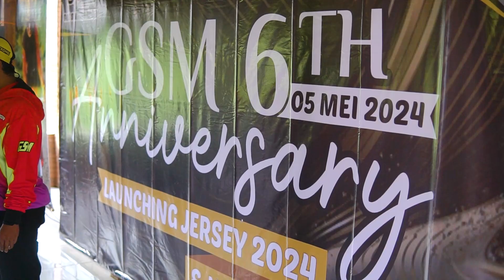Explore Sukoharjo & Wonogiri. Jembatan Nusantara. Launching Jersey GSM 2024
Terima kasih kepada :
- Donatur
- Panitia
- Member GSM
- Simpatisan GSM

Atas partisipasi dan dukungannya dalam acara

LOUNCHING JERSEY GSM 2024, ANNIVERSARY 6 TH & HALAL BIHALAL 1445 H

Apabila ada kekurangan dan kesalahan dari panitia & admin gsm mohon maaf yang sebesar besarnya

Semoga kita dipertemukan lagi di lain waktu

GSM
Tambah Jalur
Nambah Sedulur